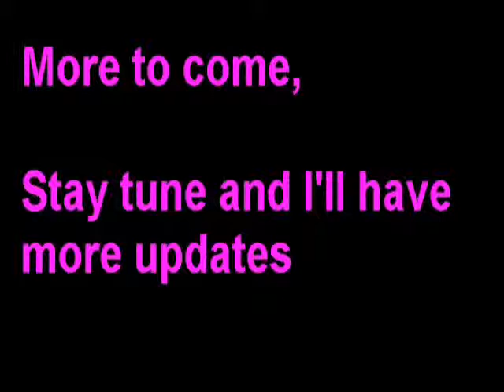Luna's Treasure Hunt2 Update 2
I had to do some major changes to the level lay out, Now the level layout is not as detailed and is more retro and kind of horizontal layer but the game is still the same and I did add a level 1 boss